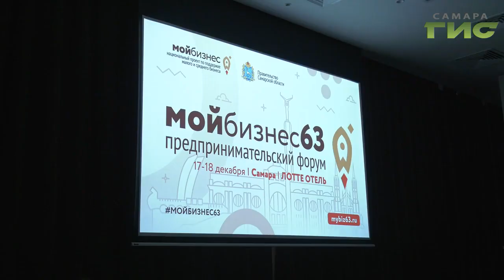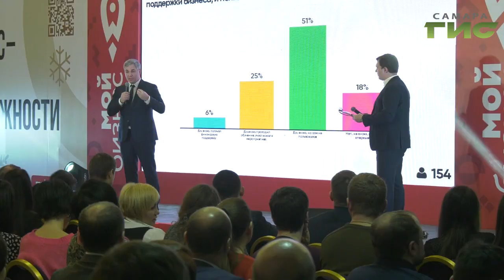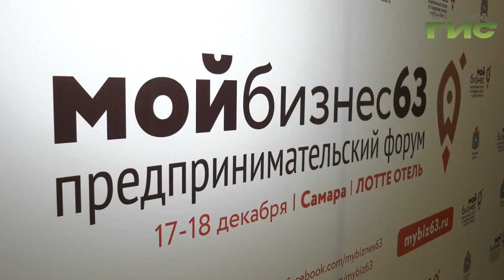В Самаре стартовал форум "Мой бизнес 63"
Мотивация и поиск свежих решений. В Самаре стартовал форум "мой  бизнес 63". Это бесплатное мероприятие с маститыми спикерами для тех, кто  хочет строить свой собственный бизнес. Слово Мери Елчян.